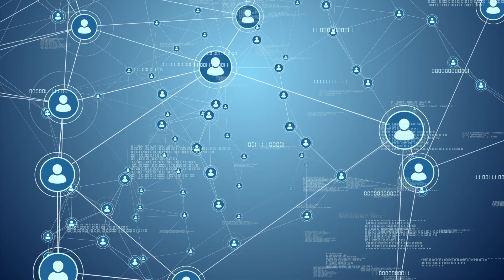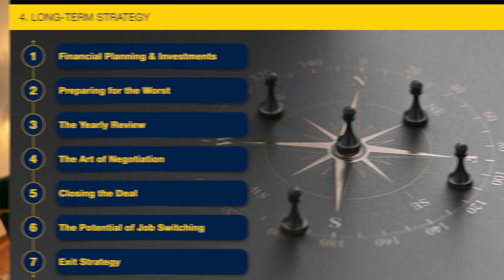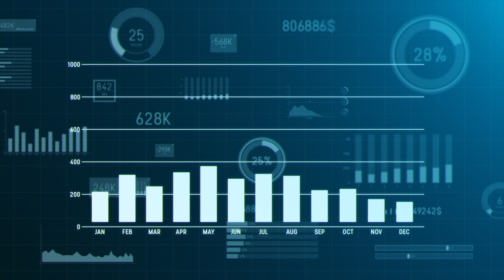The Blueprint for a Fulfilling and Financially Rewarding CAREER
📈 Welcome to the Ultimate Career Planning Guide 📈

Are you stuck in a career rut or just starting your professional journey? Wondering how to navigate the maze of opportunities and challenges? Look no further! This video offers a detailed blueprint for crafting a fulfilling and financially rewarding career.

- Foundational Elements: A purposeful start
- Strategic Planning: Goal setting, market research, and adaptability.
- Personal Branding:Networking, the importance of lifelong learning, and work-life balance.
- Long-Term Strategy: Financial Planning, Investments, the art of setting achievable goals and negotiating like a pro.

⏲️ Timestamps
00:00 Intro
00:26 Foundational Elements
02:25 Strategic Planning
04:01 Personal Branding
05:41 Long-Term Strategy

 🙋🏻‍♂️Who This Is For:
- Young professionals starting their careers
- Anyone aspiring to financial independence

Your career isn't just a job; it's a lifetime journey that requires meticulous planning, constant upskilling, and strategic maneuvering. This video will provide you with a blueprint for designing a fulfilling and financially rewarding career.

Feel free to drop your questions, thoughts, or suggestions in the comments section below!